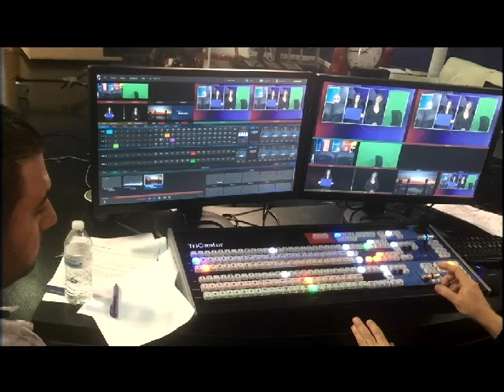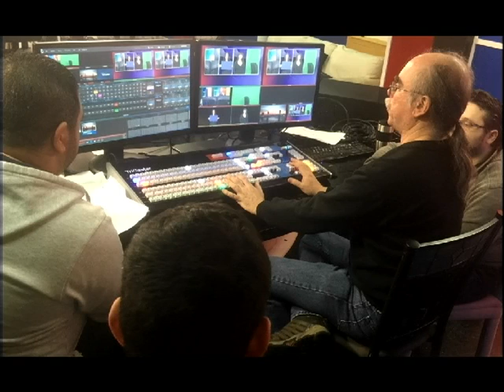الارامية في اسبوع #3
الارامية في اسبوع
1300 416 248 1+